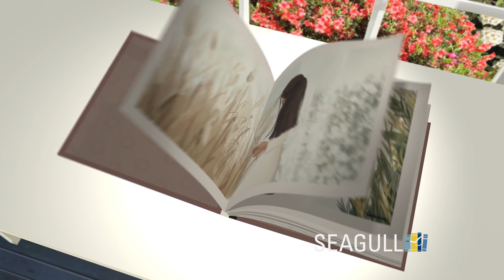Women of Light and Blessed Are Ye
Save 20% on Women of Light by Jack Christianson at Seagull
The sanctity of womanhood is one of the crowning components of the Lord’s plan for His children. As such, women are under constant attack from the adversary. In those moments that you feel your own light dimming, it’s more important than ever to hold tightly to a recognition of your boundless divinity. In Women of Light, beloved speaker and author Jack R. Christianson shares moving stories and quotes, accompanied by stirring imagery from Latter-day Saint women artists, that highlight and honor the special roles of women. By more fully accepting the Lord’s light into your own life, you will bolster your ability to harness that light to illuminate the path for yourself and those around you.

Save 20% on Blessed Are Ye by Brad Wilcox and Roger Wilcox at Seagull
Because of Christ’s atoning sacrifice, the gift of grace is available to all. But how do we ­receive and use His gift, and to what end? Jesus Himself gave us the answer in His presentation of the ­Beatitudes in the Sermon on the Mount. Like many scriptures, the Beatitudes can be interpreted in multiple and diverse ways. In Blessed Are Ye, gospel scholars Brad ­Wilcox and Roger Wilcox explore these ­varied ­interpretations and ­examine ­possible ­connections between the Beatitudes, the first principles and ­ordinances of the gospel, and ­temple covenants. Featuring a straightforward examination of sacred scripture and prophetic counsel as well as practical ideas for application, this inspiring volume will guide modern-day disciples of Christ to view and value the Savior’s Atonement in ­truly meaningful and personal ways.